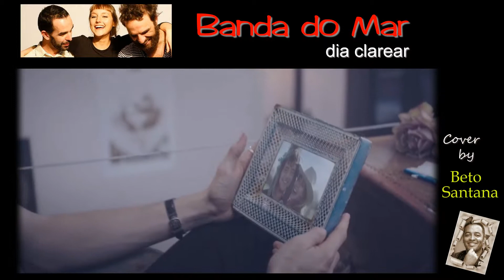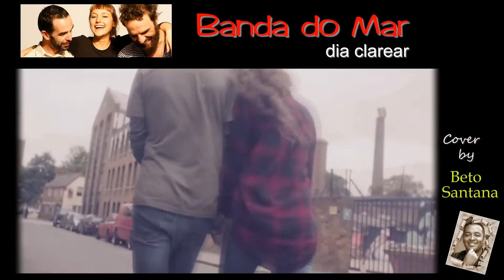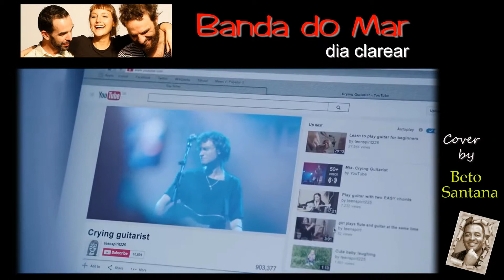Dia clarear - Banda do Mar (cover by Beto Santana) - HD